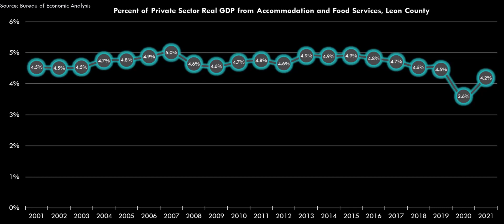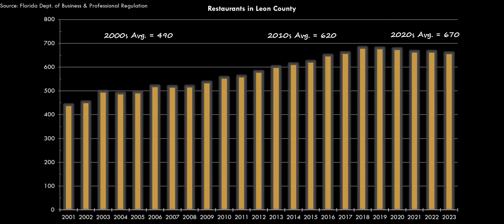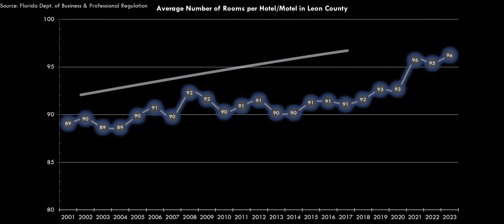DataTALKS: Accommodation & Food Services industries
Accommodation and Food Services typically contribute $400 million per year to Leon County’s gross domestic product, accounting for about 4-5% of GDP. Total sales by hotels and restaurants in Leon County topped $1 billion in 2022, up 62% from $644M in 2012, and more than double the $456M of twenty years ago. Of the two, restaurants usually account for over 80% of sales. Hotel and restaurant sales make up about 10% of overall sales in Leon County, up from 8% in the early 2000s.
Over the past two decades, employment in Accommodation and Food Services has risen from 11K to about 17K, with an average annual employment growth rate of around 2.5% per year. Of the two, Food Services accounts for 90% of employment. About 36% of Accommodation and Food Services employees in Leon County are ages 18-24; 21% of the local population is in that age group, due in part to 65K full- and part-time college students in Leon County.
As of 2022, there were 802 establishments in Accommodation and Food Services, 337 more than 20 years ago, growing by about 15 per year from 465 in 2002. Food Services accounts for about nine out of ten establishments of the two. And taken together, they average close to two dozen employees per establishment.
Leon County averages about 670 restaurants so far during the decade of the 2020s, up from 620 in the 2010s, from 490 [+36%] in the 2000s, and from 390 [+71%] in the 1990s. Total seating capacity has dropped since 2020. The average restaurant has 95 seats, similar to the average capacity of the mid-2010s.
Leon County averages 66 hotels and motels to date in the 2020s, up from 64 in the 2010s, 61 in the 2000s, and 55 in the 1990s. Total rooms average 6,225 in the 2020s, up 7% from 5,794 in the 2010s, and 15% more than in the 2000s. The average number of rooms per hotel or motel has increased over the past two decades. Room occupancy has averaged around 62% in the past few years, similar to the mid-2010s.
The US Small Business Administration’s 7(a) and 504 loans are small-business loans issued by banks and guaranteed by the US government. SBA 7(a) loan are for working capital for inventory, to finance real estate, and refinancing current business debt. SBA 504 loans are for long-term, fixed-rate financing up to $5M for major fixed assets. During 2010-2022, 7(a) Program loans to hotels & motels in Leon County came to $32.9M. 7(a) loans to restaurants totaled $38.7M at that time. These loans to hotels & motels, and restaurants combined, accounted for 41% of the 7(a) loans made to Leon County businesses since 2010. From 2001 through 2022, the 504 loans to hotels & motels in Leon County came to $26.7M; 504 loans to restaurants, $20.9M. The 504 loans to hotels & motels, and restaurants combined, accounted for 40% of all 504 loans since 2001.